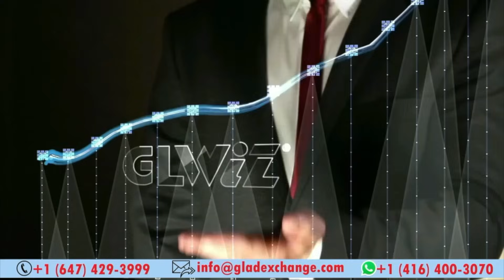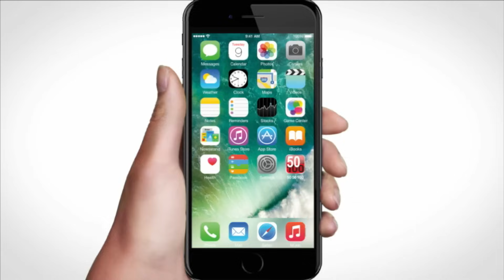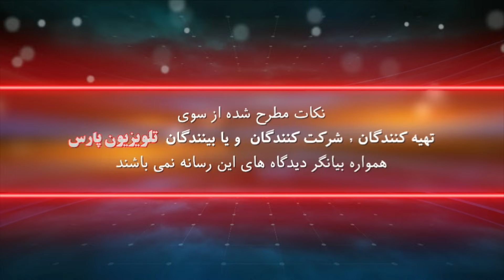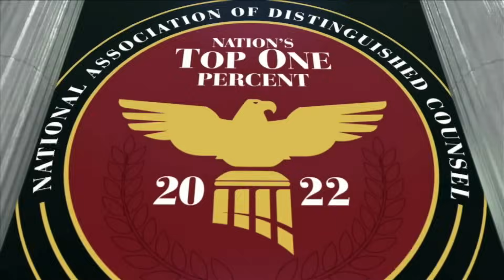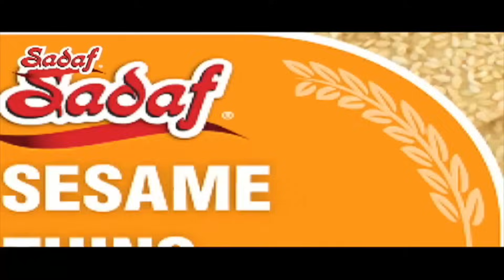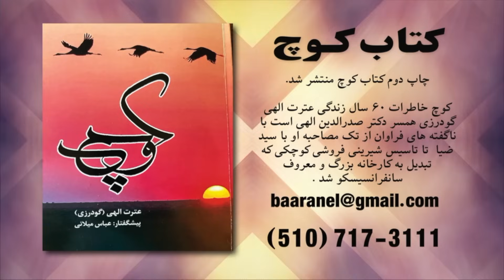گپ خودمونی با ستار دلدار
29 December 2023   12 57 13 PM